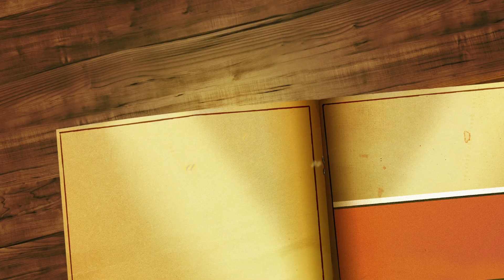Enchiladas verdes.... Mi Receta Comida Tradicional Mexicana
hola bienvenidos una vez mas hoy les traigo esta receta de unas deliciosas Enchiladas verdes a mi gusto es mi  Receta

suscrubanse si es que no te has suscrito y asi prodras ver mis proximas recetas y comparte para que seamos mas en esta famia
de youtube

Ingredientes:

4 chiles de rellenar (pasilla sin semilla)
1 ajo
cominos
cebolla
1/2 rollo cilantro
aceite
sal
queso mozzarela
queso fresco
ajo en polvo
knorr suiza
chiles cerranos

la cosina de lina